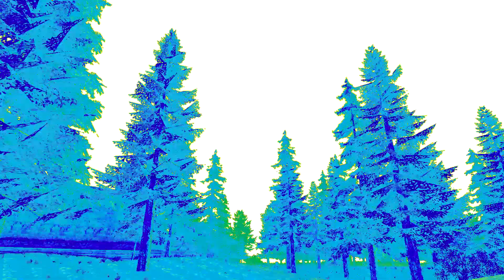Super Mario Bros. Wonder - STUPID EDITION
It's a parody of Nintendo's new game "Super Mario Bros. Wonder"!

WOWIE ZOWIE! It's a brand new adventure starring Mario, Luigi, Daisy, Yoshi, and P Diddy? Why is he here you may ask? I have no idea. Anyway Mario and the gang have to go recover the royal seeds and stop Bowser before it's too late. There's a bunch of twists and turns in this story, like for example there's a talking flower that says funny stuff every time they walk by. Why? Who knows, things get a little quirky in the Flower Kingdom. There's also some new powerups in the mix such as an Elephant, Bubble one, and I guess a drill one but they just use a normal drill. This adventure called Super Mario Bros. Wonder is very similar to Mario's previous adventures, such as New Super Mario Bros. Wii, New Super Mario Bros. U, New Super Mario Bros. DS, New Super Mario Bros. 2, Super Mario World, and others. This video is also similar to other creators who have made Wonder videos, like SMG4, theawesomario Revamped, Weegeepie, Warioplier, Onyxking, Cas van de Pol, Pedro Man X, Yoyoshi, CrazyMarioBros, and any other big creator that made a video on this for SEO purposes.

The characters in this video aren't indicative to Nintendo's representation